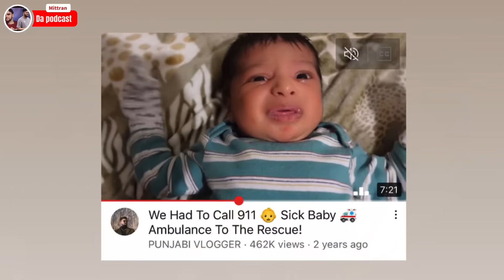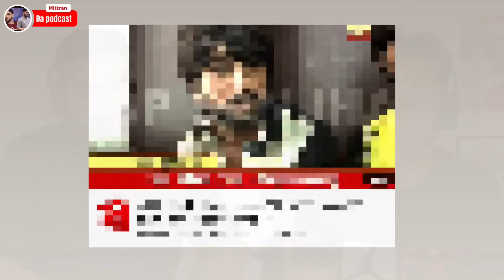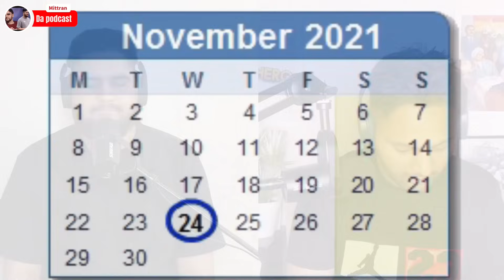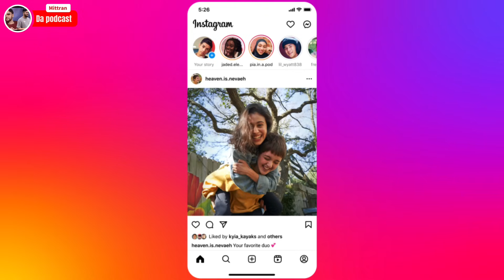2 ਵਿਆਹ 2 ਘਰਵਾਲੀਆ 8 ਬੱਚੇ raghav chadda parineeti chopra ਨੂੰ ਮੁਬਾਰਕਾ New Punjabi Podcast EP 31